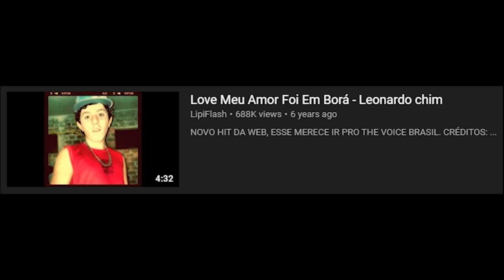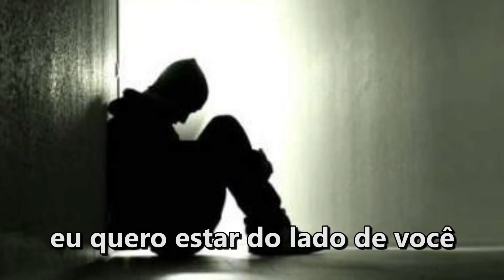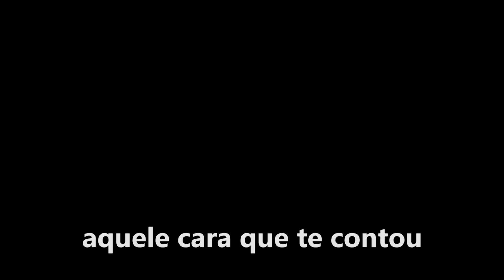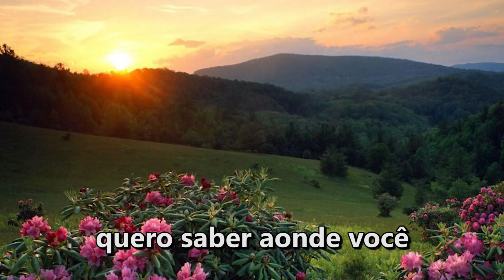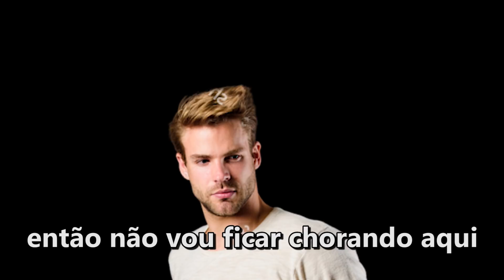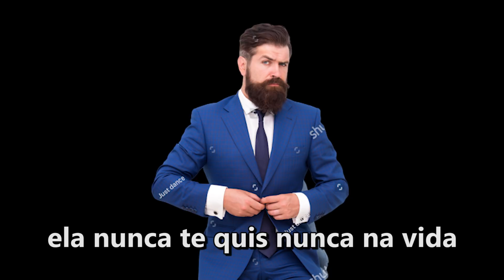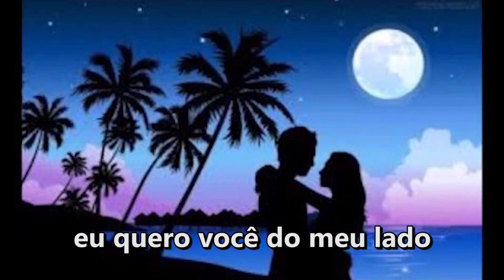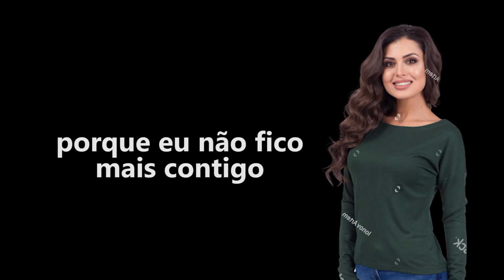ENTREVISTANDO O MELHOR RAPPER DE TODA A INTERNET...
A lenda, o mito, bem na nossa frente. Se você não conhece Leonardo Chim e seu hit "Love Meu Amor Foi Em Borá", assista esse vídeo. Se conhece, melhor ainda, vem ver.

▸ CUPOM: "LOLJA99"

▣ Músicas:
▸ menta. & kushu. - luz & cielo

▣ Obrigado =D